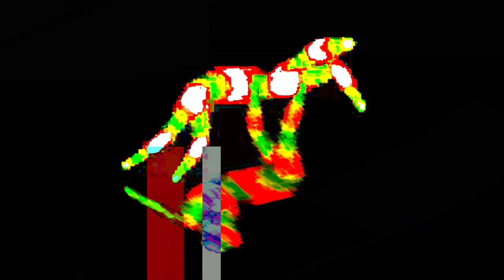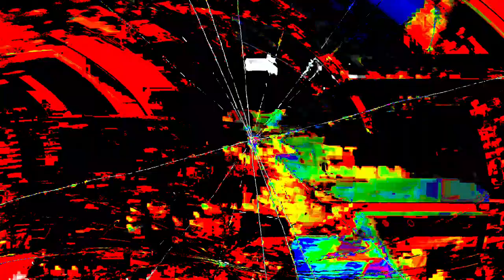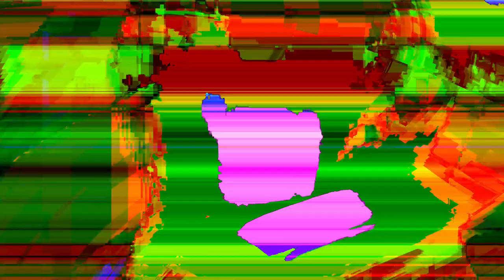[EPILEPSY WARNING] Movie 24 01 21 10h56m26s